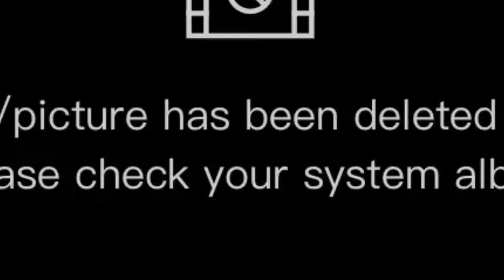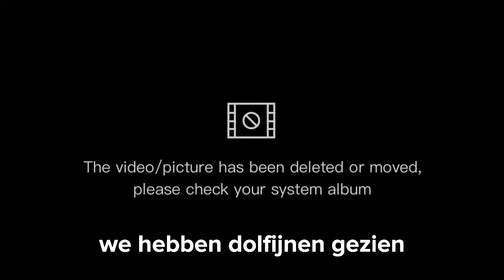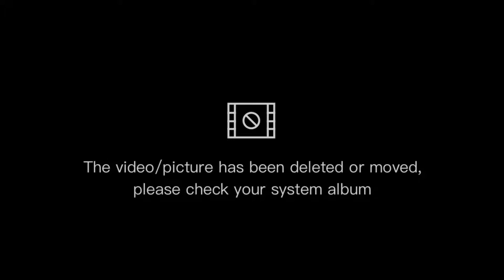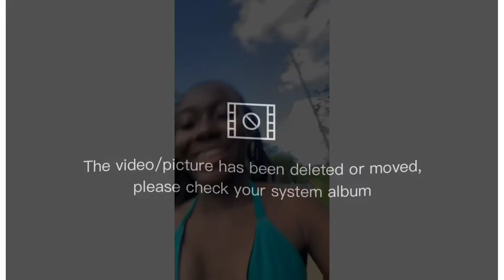A DAY AT PLANTAGE FREDERICKS DORP//VLOG.4/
Hello peepzz,